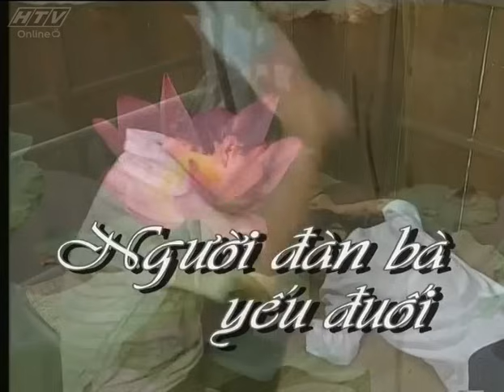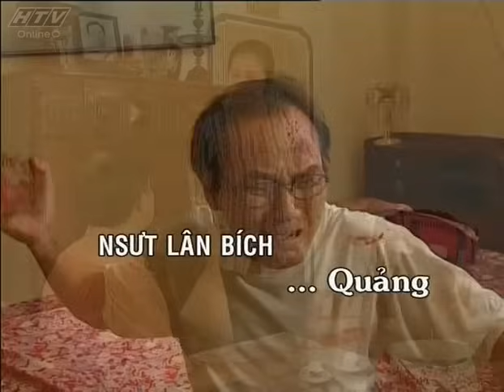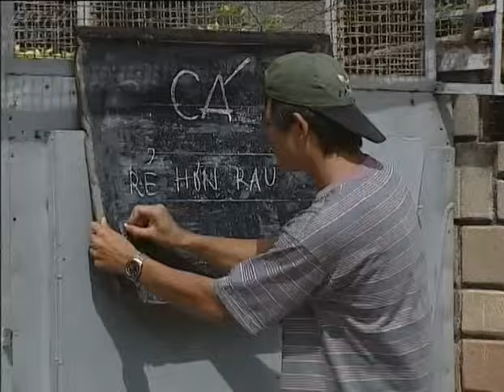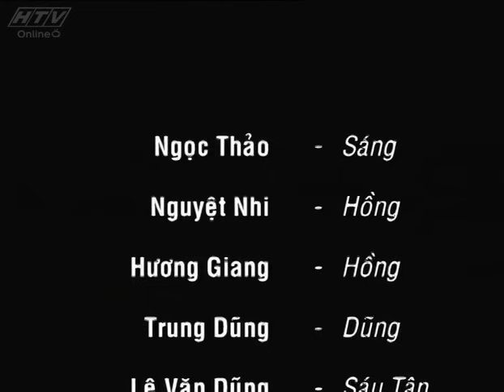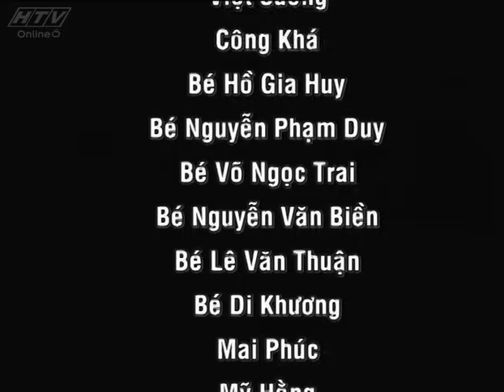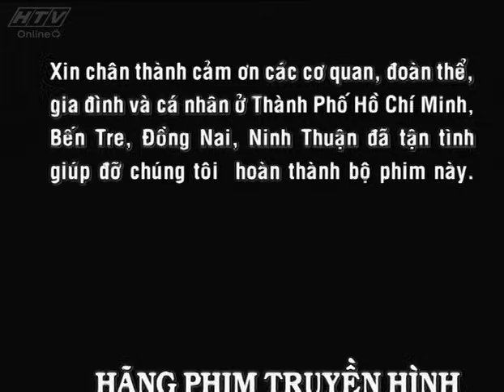Người Đàn Bà Yếu Đuối - Tập 14 | HTV Phim Tình Cảm Việt Nam Hay Nhất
Người Đàn Bà Yếu Đuối | Tập 14 | Sang làm việc tại nhà bà Lợi, Ngọc tiếp tục cảnh đời của một osin. Không như làm việc với Lệ, cô đành an phận với kiếp làm thuê của một kẻ ở đợ. Hơn thế, Ngọc khó thoát được việc hành hạ do các con bà Lợi gây ra khi cố tình nghi cô là kẻ trộm.

Đăng Ký Ngay Để Khám Phá Thế Giới Phim Truyền Hình Việt Nam

Diễn viên: Trương Minh Quốc Thái, Kim Ngân, Kim Khánh, NSUT Minh Đức, NSUT Lân Bích, NSUT Xuân Va, Nguyễn Hậu, Chi Bảo, Tiểu Phụng, Mỹ Uyên.